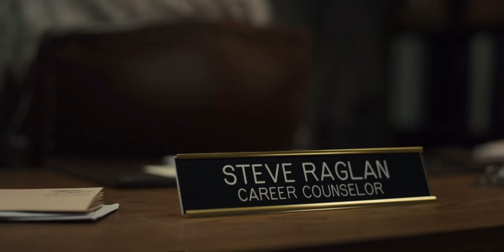Fnaf movie William afton clips